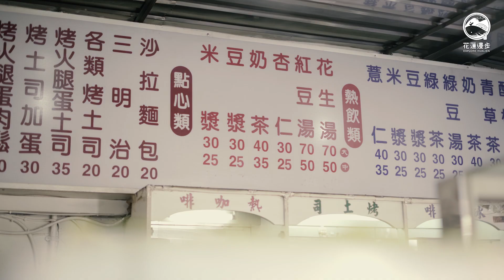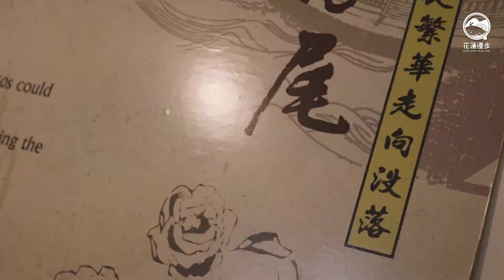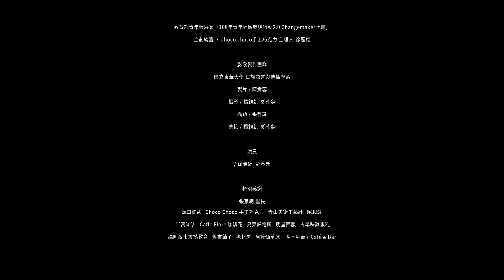108年青年社區參與行動2.0 Changemaker-花蓮漫步-溝仔尾的繁華痕跡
【旅行就是一種觀展的過程】
花蓮好山好水好無聊？其實是看你怎麼玩！花蓮市從文創園區到東大門夜市之間稱為「溝仔尾」的舊街區裡，隱藏了主題園區、排隊美食、傳統手工藝、咖啡甜點店，徒步就能逛上一整天。想要把這裡的好玩告訴更多人！在地店家串連起居民、大學生、創業青年成立花蓮漫步，整理花蓮市區的好吃好玩，整理城市探索主題，要與喜歡花蓮的朋友一起分享！

花蓮漫步形象影片「探索溝仔尾-繁華痕跡」
影片製作團隊：Chun Kai Yang、珩銍 （鄭珩銍）、陳貴蓉
企劃統籌：choco choco手工巧克力
特別感謝：張憲聰 里長 、青年社區參與行動2.0 Changemaker計畫

【旅行提案設計展】
展出時間：10/05~10/20
展出地點：花蓮文化創意產業園區